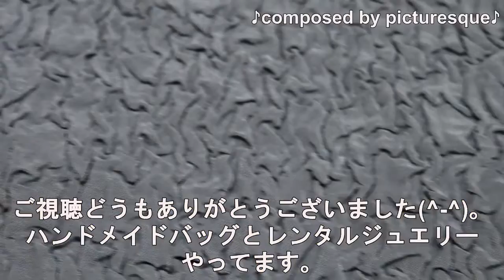‹製作›検証結果報告：フラップに関しては成功、ただ、セキュリティー性の完全な改善ではなく隙間はまだある【834】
このたびは、セキュリティー性が弱かった当初のリュックの入り口フラップを取っ手の間の最大限に広げた型紙変更による出来上がりをご覧いただけます。
ただ、広げ過ぎたというには言い過ぎですが、引っ掛かりがあり、このたびのものからもまたこの先変更していくことになります。
調整も思い切ってし過ぎると結果このように引っ掛かりもあり、では、細くするということでは結局隙間が空いてしまいイタチごっこです。
よって、次は先端の一部分のみ型紙を削ることにしました。このシリーズ、引き続きご一緒に見守っていただければ光栄です(^-^)。